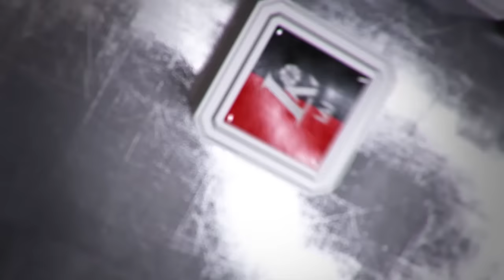V.Pauliukėnas: „Situacija yra labai bloga“